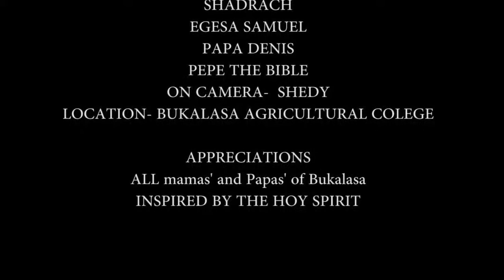Worship Night Experience At Bukalasa Agriculitural College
great time in God's presence, at athe worship NNight, wuuuuuuuuuuuuuuuuuuuuuuuuuuuuuuuuuuuuuuuuuuuuuuuuuuuuuuuu.